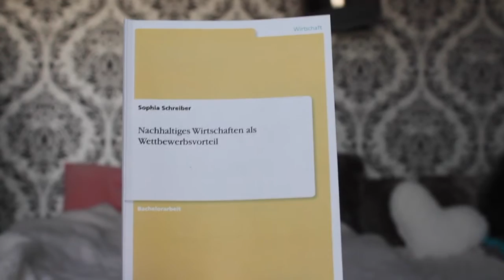[Schülervideo] Schreiber: Nachhaltiges Wirtschaften als Wettbewerbsvorteil (Video-Buchbesprechung)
In diesem Video haben wir, Paulina Heck und Jakob Fangmeier, die Studienarbeit "Nachhaltiges Wirtschaften mit Wettbewerbsvorteil" rezensiert. Wir stellen kurz die Autorin Sophia Schreiber vor, schildern dann den Inhalt und bewerten ob die Botschaft der Autorin gut übermittelt wurde. Zum Schluss sagen wir noch was wir aus dem Buch mitnehmen.

Wir wünschen euch viel Spaß beim zusehen und würden uns über eine Bewertung und Kritik freuen.